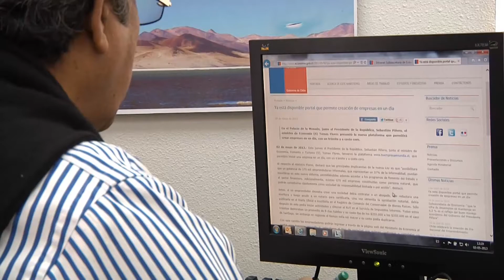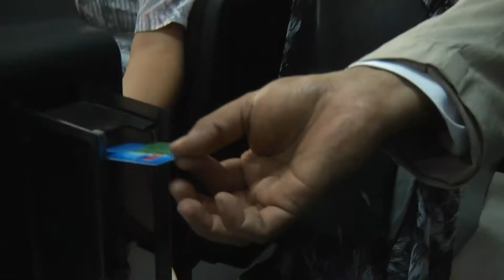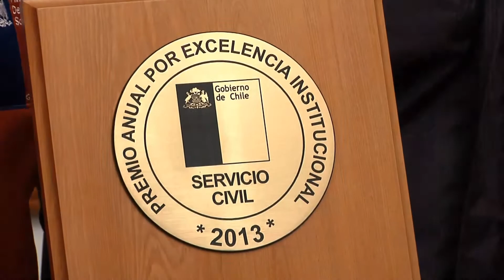INTENDENTE REVISARÁ GESTIÓN DE LOS DIRECTORES DE SERVICIO EN TARAPACÁ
(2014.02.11) Una diversidad de vacantes en cargos de Alta Dirección Pública podría darse en los próximos días,  tras asumir hoy  la Presidenta Michelle Bachelet